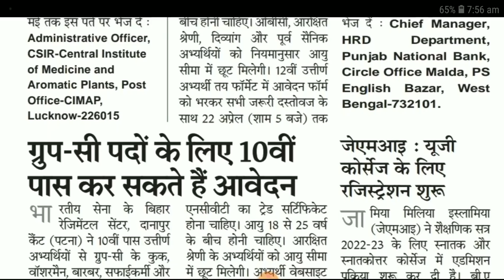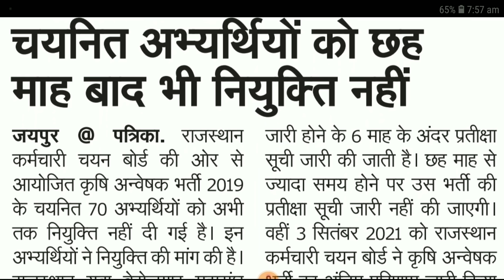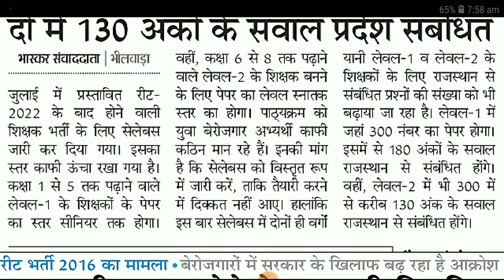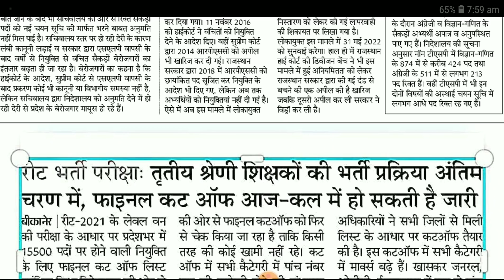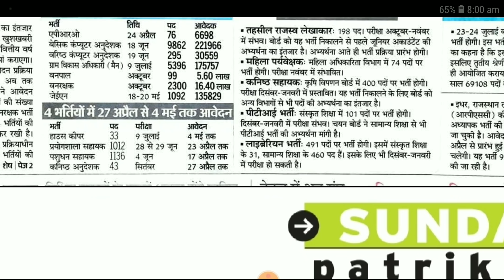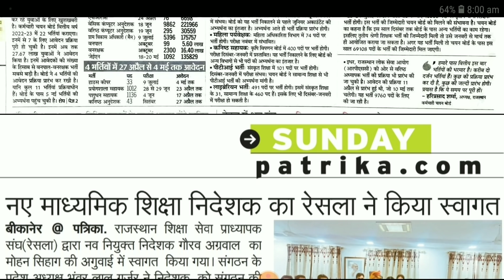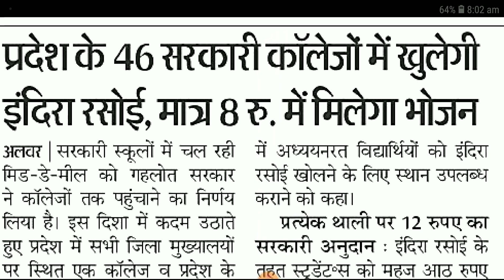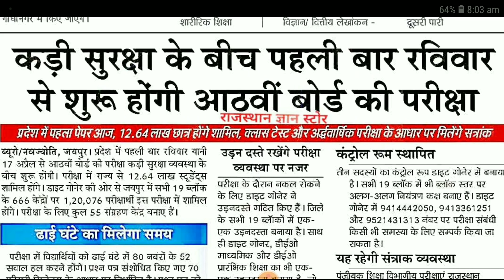शैक्षिक समाचार राजस्थान Rajasthan Shaikshik Samachar 17-04-2022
आज 17 अप्रैल 2022, रविवार